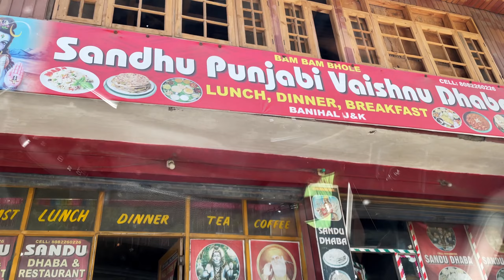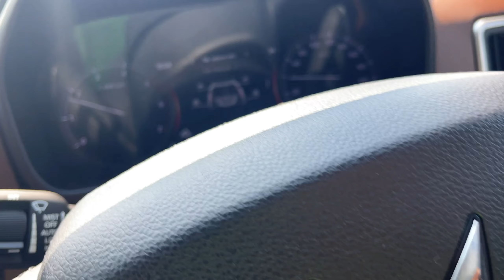EP#3 | Hyderabad to Gulmarg | Jammu to Gulmarg | Beautiful Kashmir Valley| Srinagar to Gulmarg